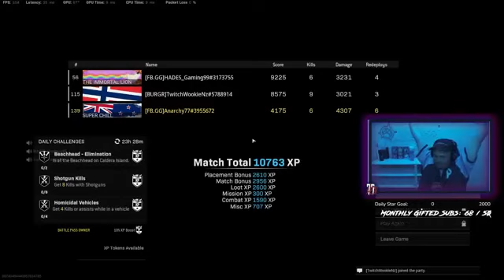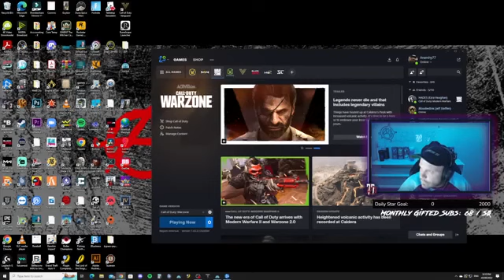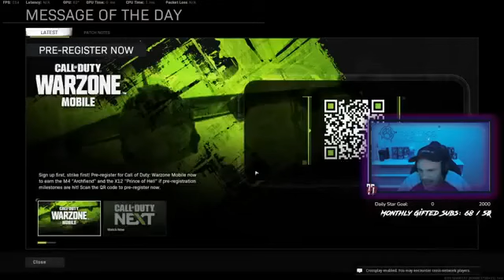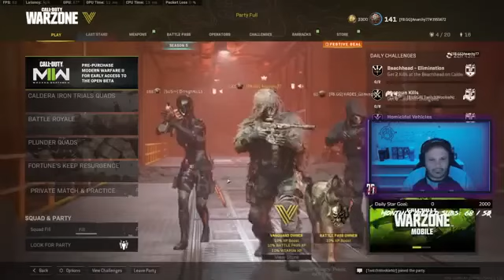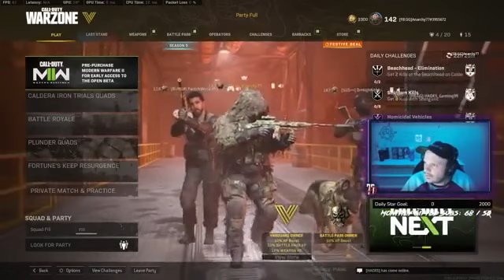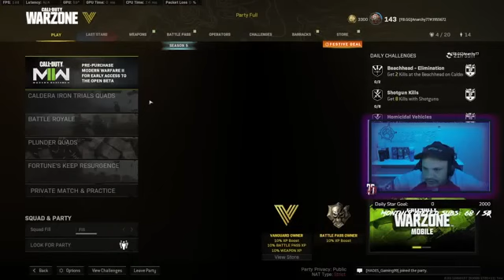Anarchy 77- HOW TO IMPROVE YOUR ONLINE GAMING SKILLS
Anarchy 77